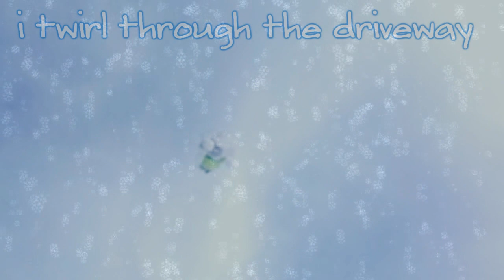Peppermint Winter-Webkinz Music Video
i made this a little over a year ago and i like it so i decided to reupload it on here :) enjoy!